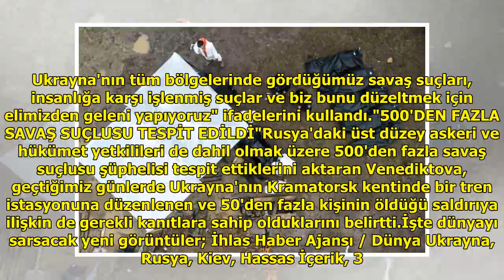Buça'daki katliam tüm dünyayı sarsmıştı! Şimdi de toplu mezardan çok sayıda ceset çıkarıldı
Ukrayna ordusu, 2 Nisan'da Rus...